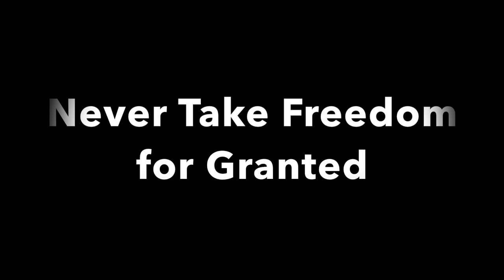Wide open short trailer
This video is about Wide open short trailer